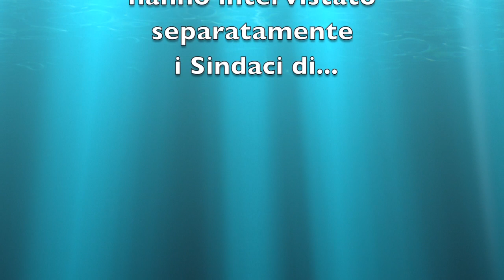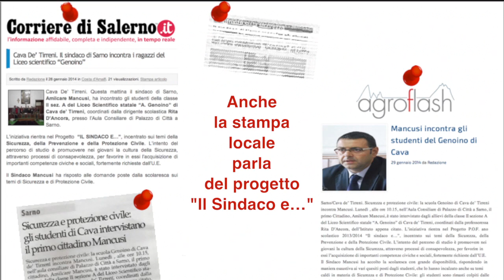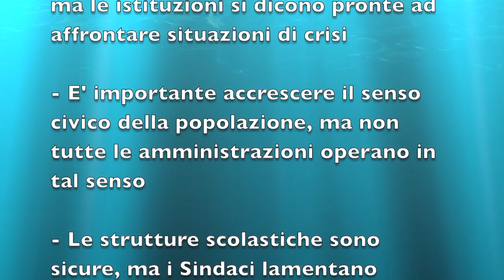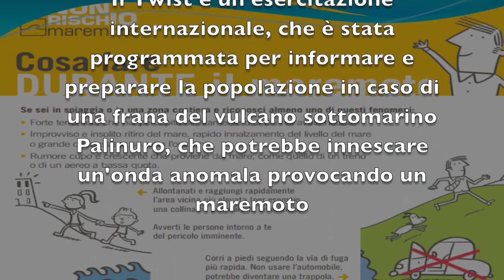"Il Sindaco e..." - Liceo Scentifico Genoino, Cava dei Tirreni SA